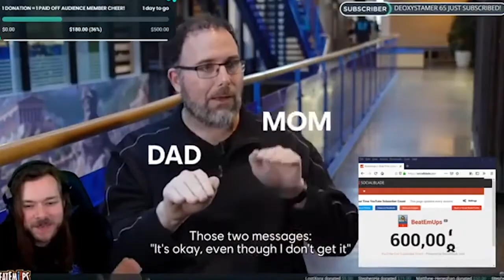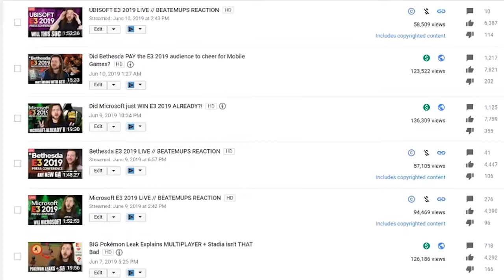Ubisoft's E3 2019 event was TERRIBLE and they know it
Ubisoft held their E3 2019 press conference today and well, we saw Watch Dogs Legion which looked fantastic. More cinematic trailers, mobile games, a new Wii Game is coming in 2019, and there was a good doggo. Yay.